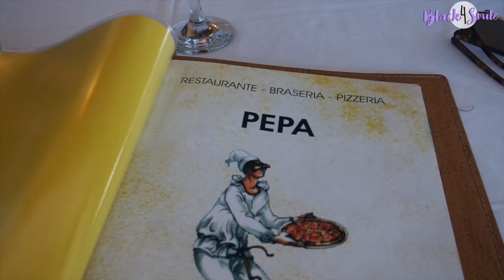Happy birthday Dannyce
Wesh la Famille 🖤👑,

On vous retrouve aujourd'hui pour la suite de nos VLOG en Espagne.
Suivez nos folles aventures à Valence.

N'hésitez pas a nous faire part de vos avis en commentaire ! et nous dire si vous voulez plus de VLOG.

Si cette vidéo vous a plu, n'hésitez pas à mettre un pouce vers le haut et surtout de nous donner ton avis ! :))

RDV tous les dimanches à 14h pour un moment détente !!